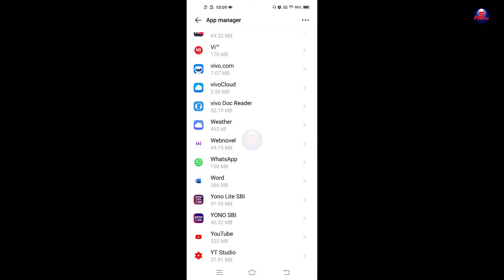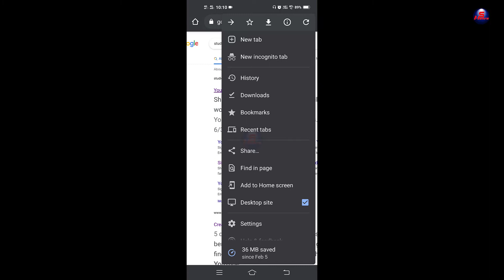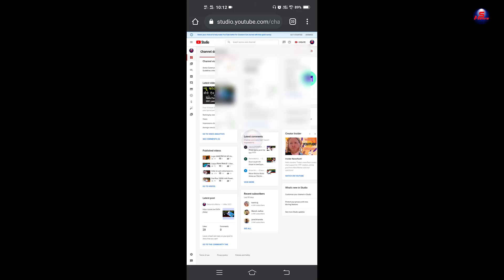YouTube Studio Open नहीं हो रहा क्रोम ब्राउजर में?, youtube channel is not opening in chrome browser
How To Fix Youtube Desktop Site Not Working Problem On Chrome Browser